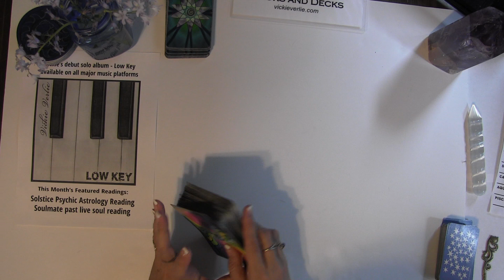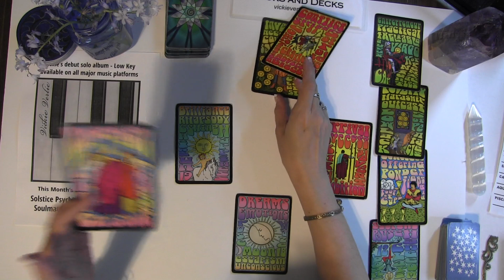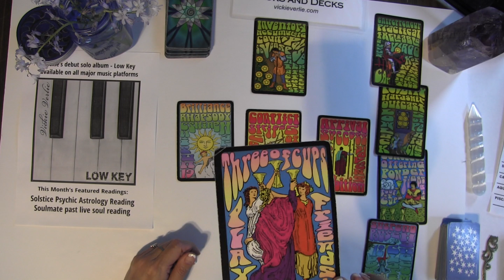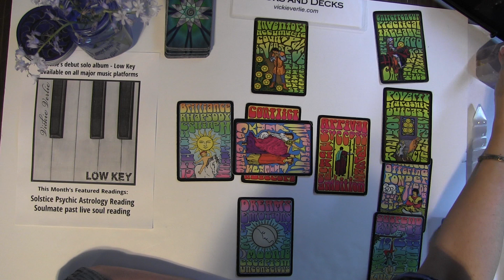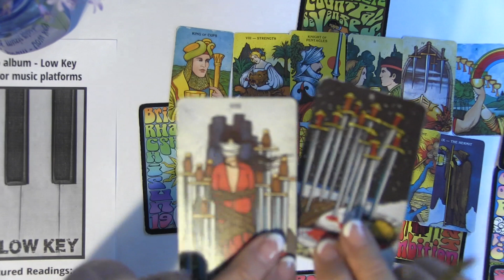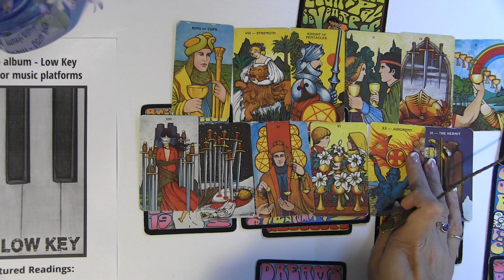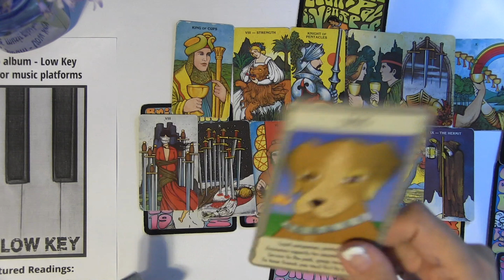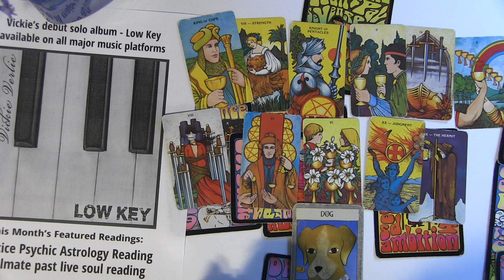SCORPIO JUNE 2022 Personal Victory! ☀️ Solstice! Psychic Messages Tarot reading Energy Forecast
Rock & Roll Tarot Deck - 3rd edition!

🎶 ORIGINAL MUSIC RELEASES ❤
🎧 Listen and save on Spotify 🎶

Spiritual Art Classes for peace and manifestation. Including Solar Return and Aries Ingress!

🪶 Journals and Sketchbooks:

🪶 Journals and Sketchbooks Amazon UK:

✨ Transmissions for Humanity Book I on Amazon

✨ NEW! Transmissions for Humanity Book II on Amazon

✨ Transmissions for Humanity Book  - listen for free on Audible